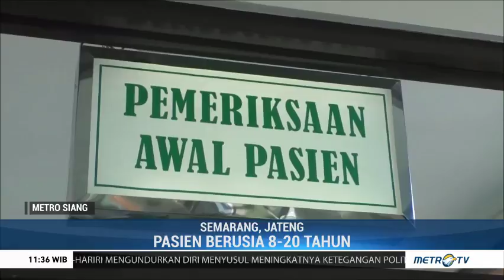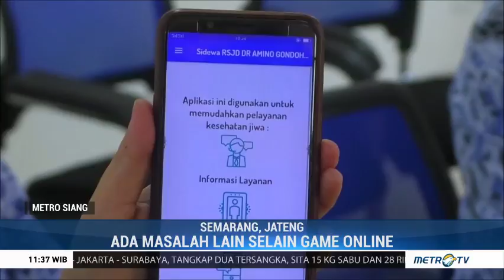Bahaya! Kecanduan Game Online, 8 Anak Dirawat di RSJ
Akibat kecanduan game online, delapan anak dirawat intensif di Rumah Skait Jiwa Amino Gondohutomo, Semarang. Untuk menjalani terapi gangguan kejiwaan, pihak RSJ menyiapkan 13 bangsal tenang untuk menginsolasi korban game online.